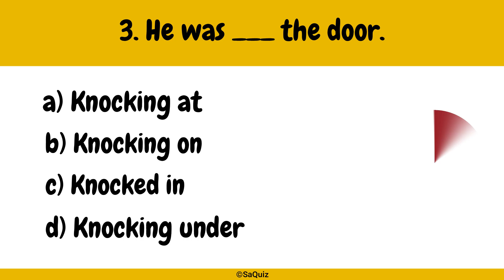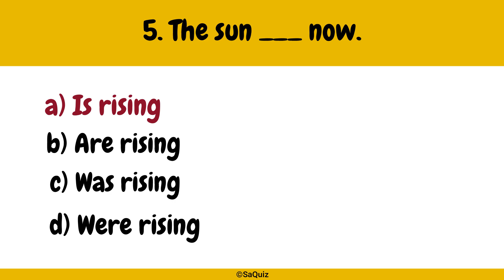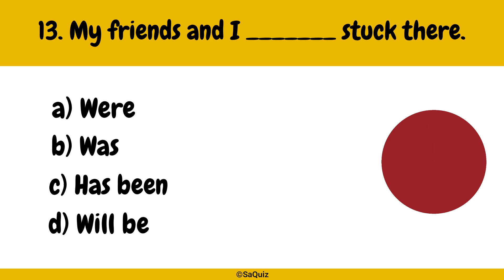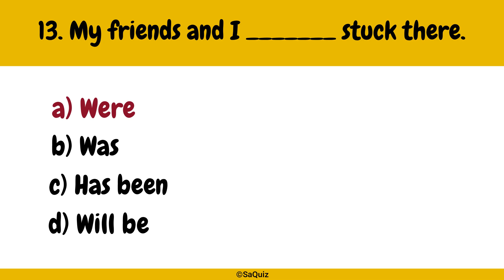Test Your English Grammar (Tense Correction/Verb Correction) pt.6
Hey guys! We hope you enjoyed this 6th part of the Tense correction Quiz.

Experience grammar in a new light with our visually appealing content, thought-provoking questions, and clear explanations. Learning grammar has never been this fun! 🚀🌈